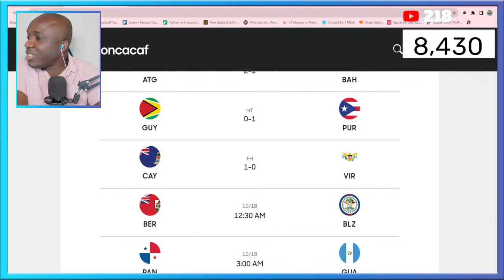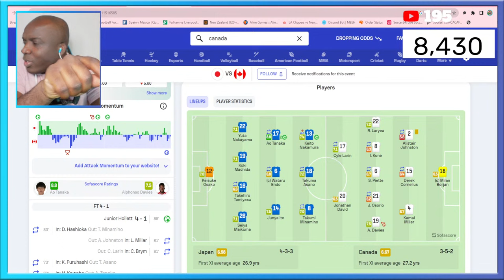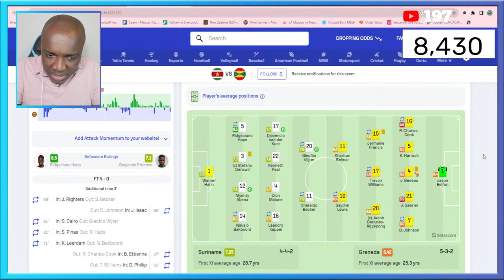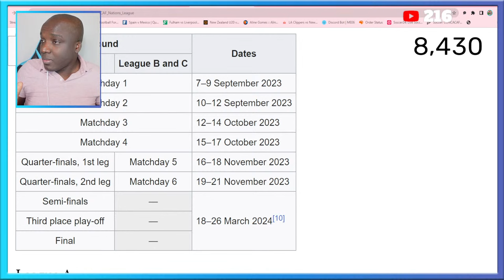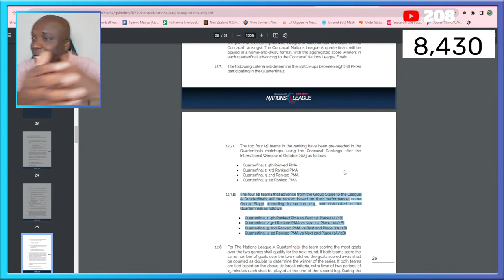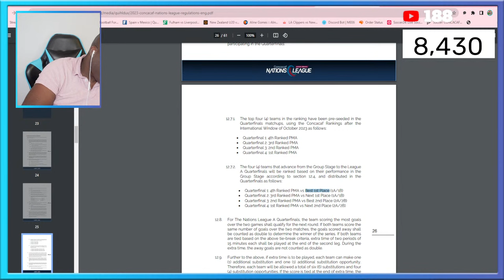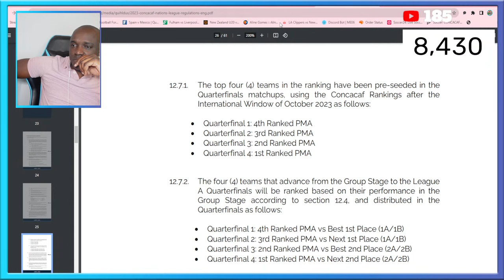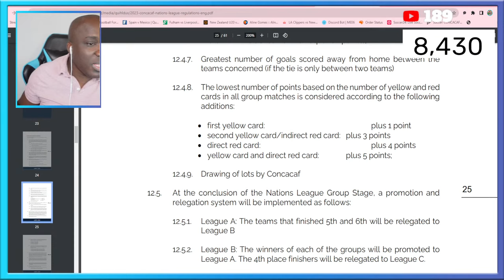Leon Bailey In Demand | Jamaica Reggae Boyz vs Costa Rica or Canada | Concacaf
Michail Antonio in
Richard King In
Kyle Ming In
Jahshaun Anglin

Tayvon Gray out

Trinidad & Tobago def Guatemala

Dujuan Whiper Richards
Bobby Reid
Cuba vs Honduras
Suriname vs Haiti

THE TRUTH being stranger than fiction was perhaps never so apt as the thought that Jamaica’s Reggae Boyz, playing in the Concacaf Nations League in Grenada, could be affected by a war between Israel and Palestine.

But that is the reality that faced Jamaican winger Renaldo Cephas, who is set to miss the Reggae Boyz Nations League games against Grenada on Thursday and Haiti on Sunday.

Manning & Dacosta Cup

Antonio is not out. Nothing like that (he is not being replaced by Richards). But Antonio will only play the game in Trinidad (against Haiti).”

A lot of eyebrows were raised last Friday when Hallgrimsson named his squad for the two matches and Richards’ name was absent from the list.

Richards, who officially becomes a Chelsea player next month when he turns 18, will join the London club in January when the transfer window opens.

Hallgrimsson open to having Greenwood in his squad
Jamaica’s head coach Heimir Hallgrimsson has admitted that he is open to having out-of-favour England and former Manchester United forward Mason Greenwood in the Reggae Boyz set-up despite his obvious troubles.

Greenwood has endured a difficult 21 months after he was arrested on suspicion of assaulting his girlfriend.

Heimir Hallgrimsson

Ethan Pinnock
Amari'i Bell
Kasey Palmer
Coniah Boyce Clarke
Michail Antonio
Bobby Reid
Brentford vs Manchester united
Fulham vs Sheffield utd

Welcome To The Wemaxit Football Network
This Is What We Cover Here ⬇️

                 Concacaf Competitions

👉Women's World Cups
👉Men's World Cups

Haiti
Grenada